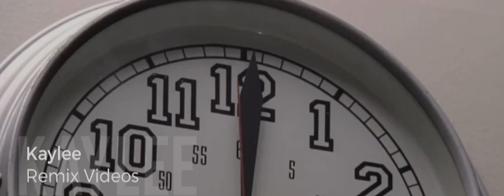Remix Videos = Baby One More Time (Glee & Britney Spears)